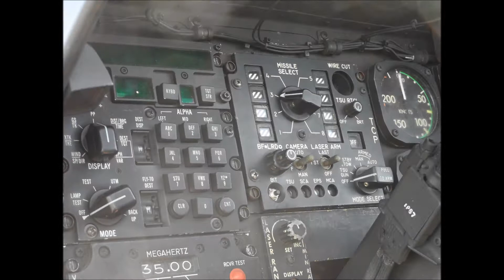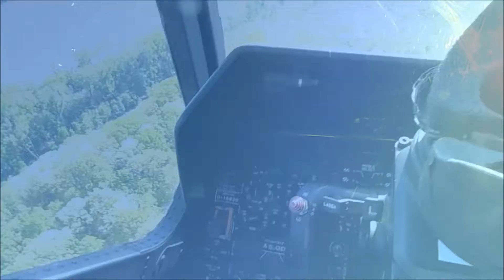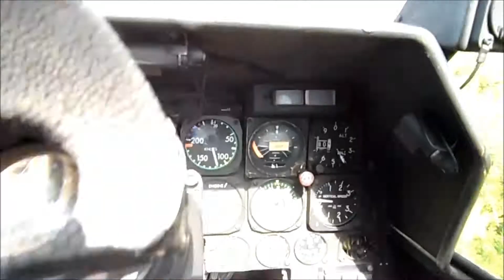Cobra Adventure!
Cheap mashup of some footage of my taking a once-in-a-lifetime flight in a Cobra attack chopper.